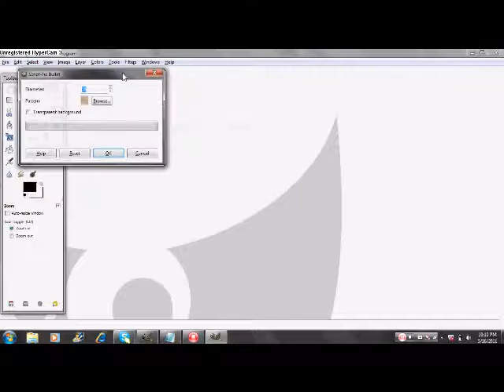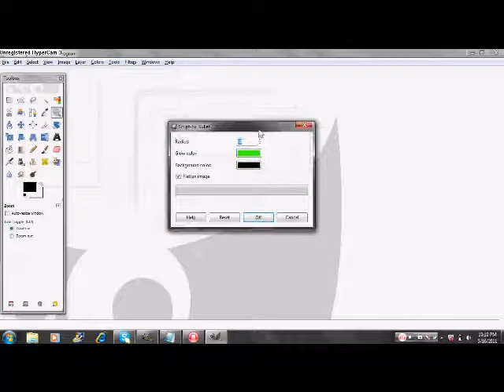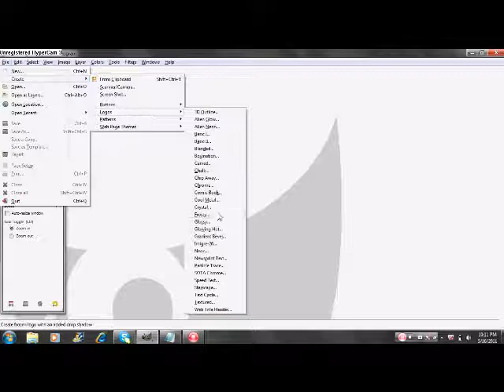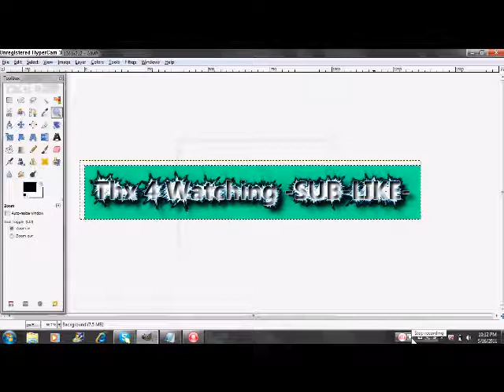how to make a custom bullet with gimp 2.6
google gimp and download gimp 2.6. its the right thing to do.